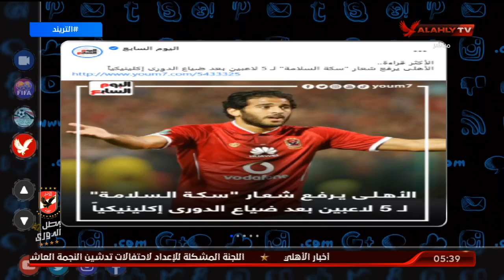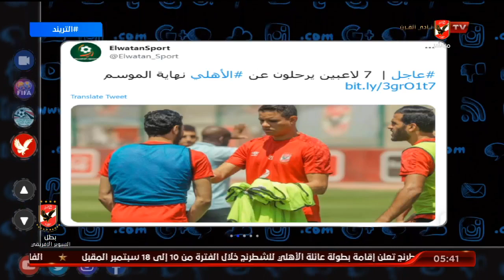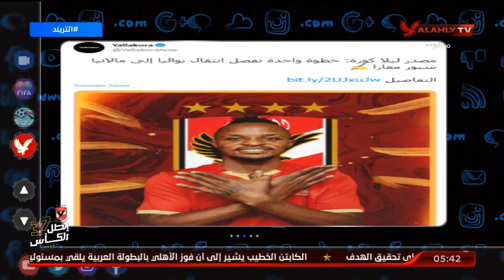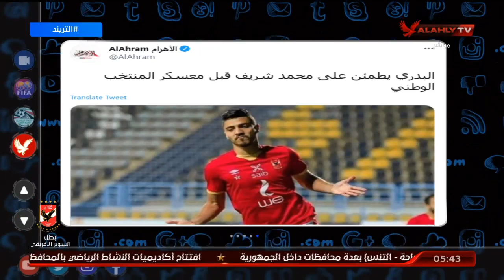البدري يطمئن على "محمد شريف" قبل معسكر المنتخب الوطني | التريند